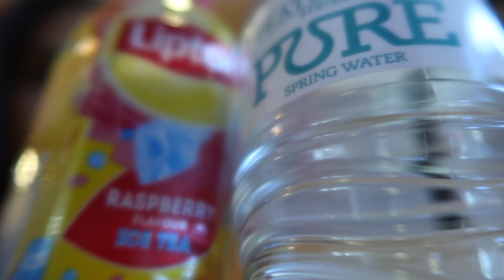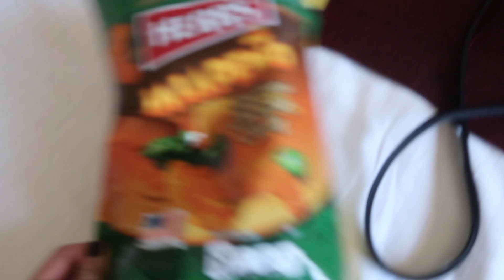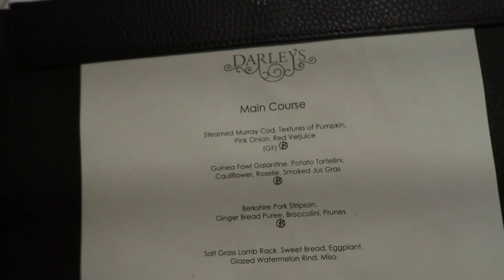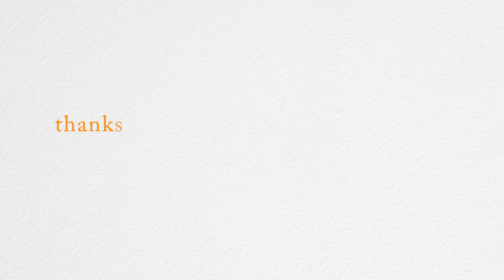ANNIVERSARY VLOG | WEEKEND GETAWAY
Fabian and I getaway to the Blue Mountains to celebrate our fifth anniversary! It was so lovely to get away from everything for a little while.